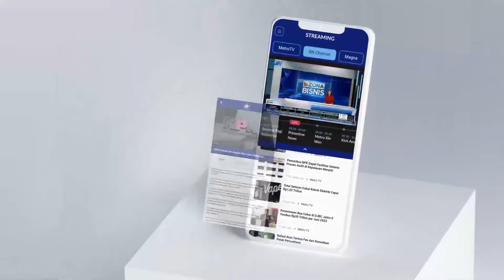Gus Imin Sesalkan Pembatalan Izin 'Desak Anies'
MetroTV,

Calon wakil presiden nomor urut satu, Muhaimin Iskandar menyesalkan pembatalan izin sepihak untuk acara Desak Anies, di Museum Diponegoro, Sasana Wiratama, Yogyakarta. Gus imin meminta agar jangan ada larangan atau hambatan dalam upaya memajukan bangsa, terlebih melalui proses yang demokratis.

Selama ini, acara Desak Anies sukses menyita perhatian anak muda dan memberi ruang bagi anak muda untuk berani bersuara.